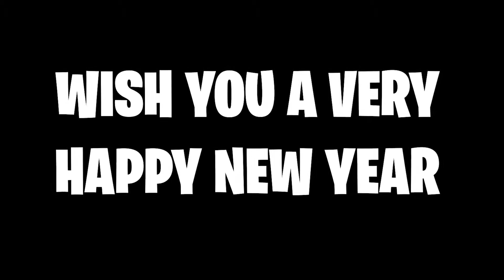MoreSMG?? HOW WAS MY 2020 | ZOEF GAMES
If you are a Creator or a gamer make sure you use MoreSMG and tag me on Instagram or Twitter.
This is a hindiGaming channel i am IndianGamer i make videos related to games.